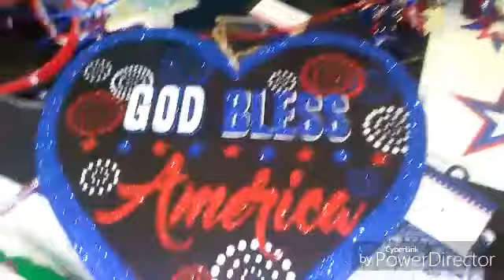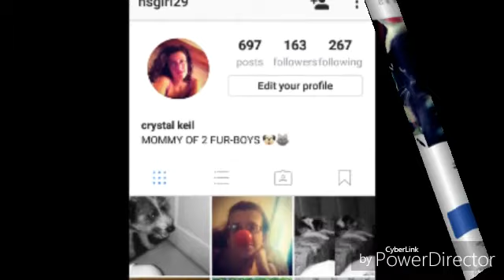I HAVE A FAN PAGE!!!!!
My fan page is on Facebook its called Crystals & her fur-boys

My Twitter is NCIS_NOONANGIRL

MY Instagram is nsgirl29